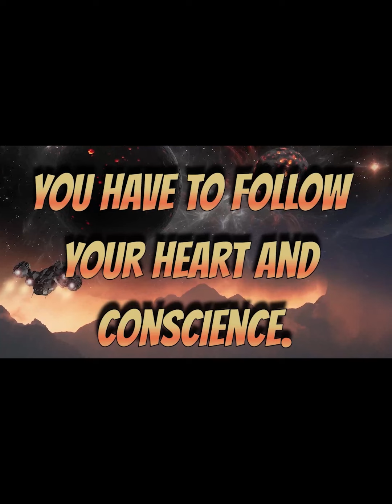GALACTIC FEDERATION The Purpose of Life Evolving and Growing Together as One